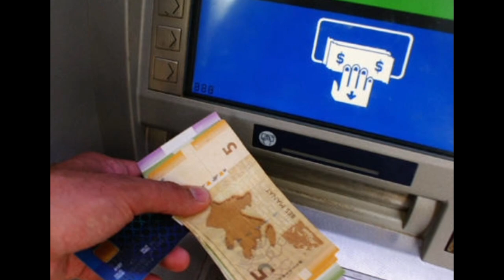Azərbaycanda pensiyalar bu qayda ilə artacaq